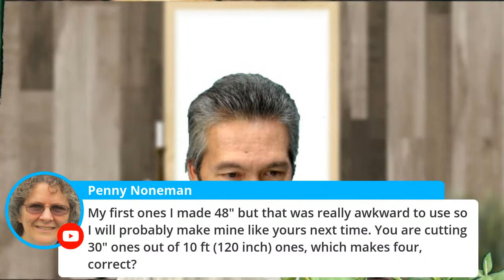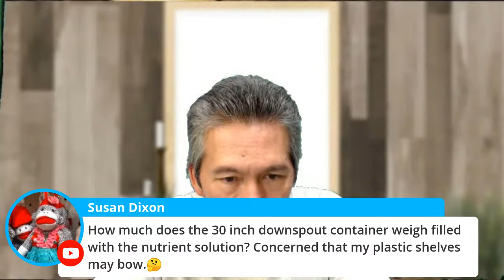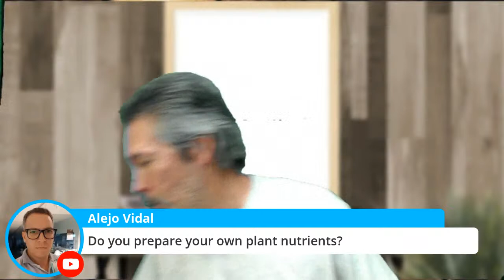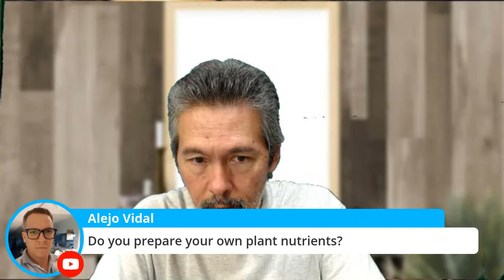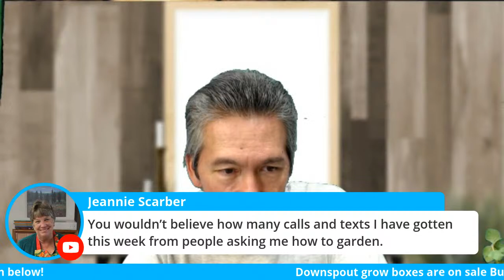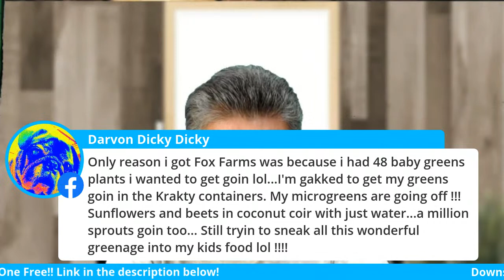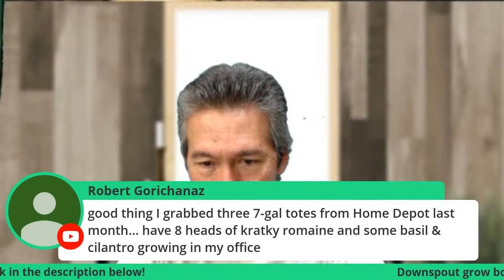What are you up to?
Etsy shop for eBook and downspouts

Hydroponic nutrients and other hard to find supplies:

Use these downspouts to grow some of your own food, especially leafy greens such as lettuce, kale, collards, etc. Baby greens are expensive but not so if you grow your own. We grow mostly with off grid non circulating hydroponics, no pumps to clog or fail. With this garden system, almost anyone, anywhere can grow some of their own food. Much love.